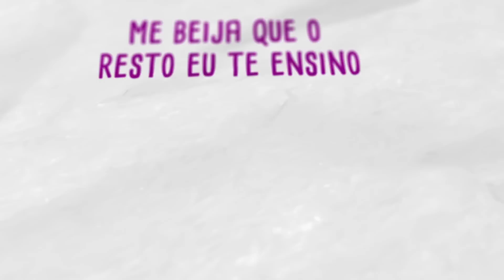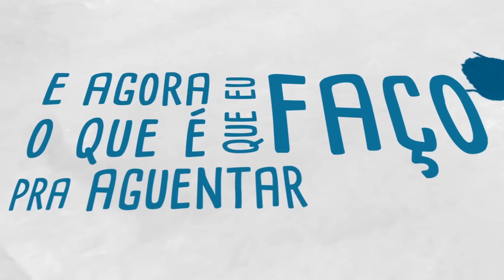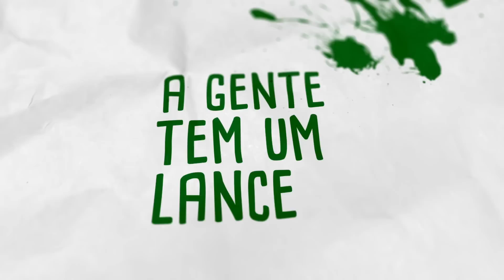Monique Kessous - Meu Papo é Reto (Video Lyric OFICIAL)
MEU PAPO É RETO (Monique Kessous/ Chico César) - feat. Ney Matogrosso

Video: Vanessa Moore